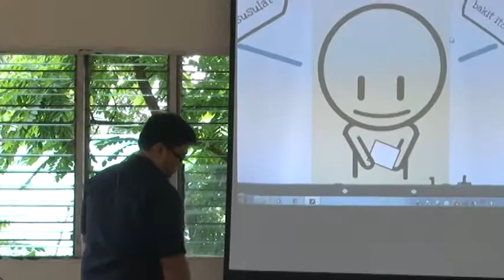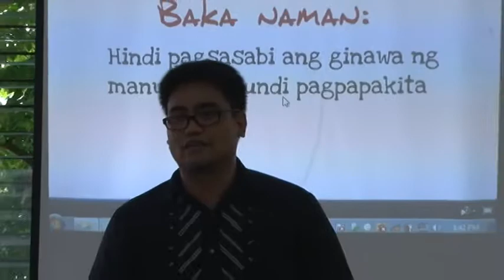Mulat Likha Filipino: Kaartehan ng Sining Art Churvah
The video tackled about the concept of writer as a creator (why should one write?). The speaker also gave examples on creative writing, and what quality a writer should have to be distinct from the other writers.

Mulat Likha Video Filipino Workshop Series: Kaartehan ng Sining Art Churvah featuring Flash Fiction Writer and Palanca Awardee, Eros Atalia.